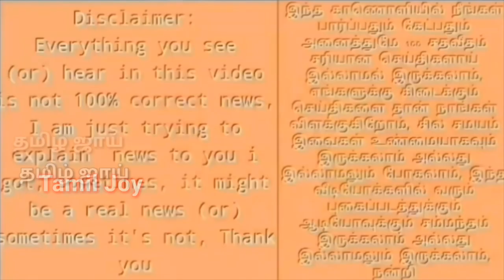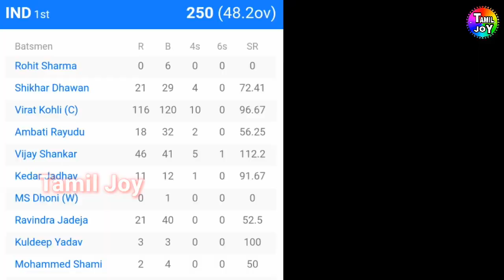இந்தியா த்ரில் வெற்றி | கடைசி ஒவரில் தமிழக வீரர் செய்த மேஜிக் | IND vs AUS 2nd ODI Highlights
இந்தியா த்ரில் வெற்றி | கடைசி ஒவரில் தமிழக வீரர் செய்த மேஜிக் | IND vs AUS 2nd ODI Highlights Video